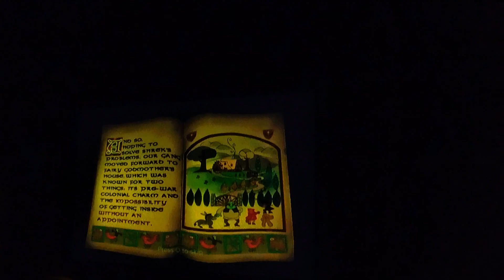Shrek 2 walkthrough Part 20 walking the Path...Giant pumpkin Boss Battle(GCN,PS2,XBOX,PC,GBA)